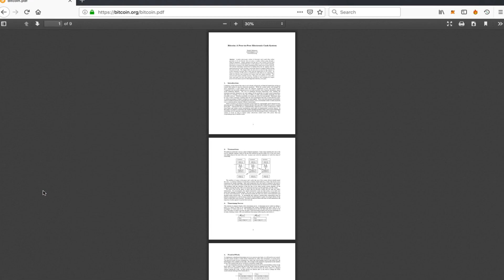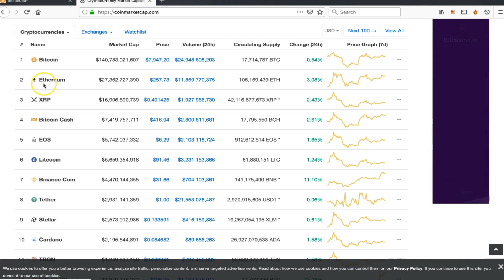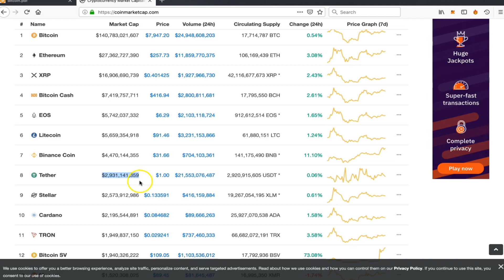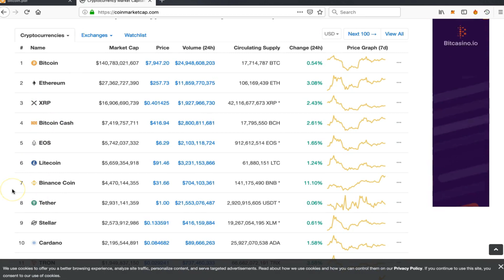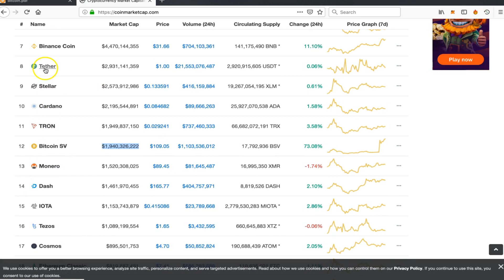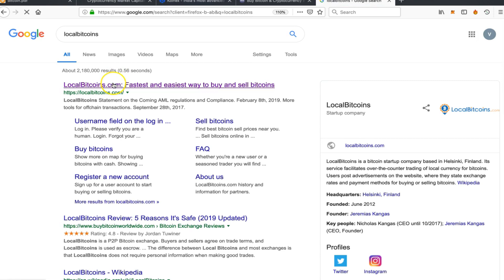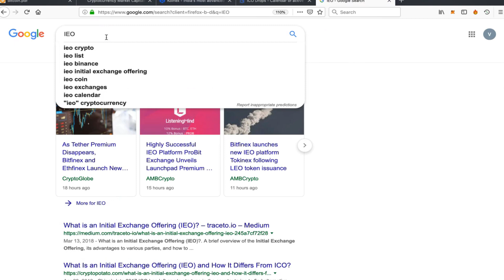Top Cryptocurrencies to Invest in 2019 | Find out Best Cryptocurrency | Eckovation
This Eckovation's Blockchain Tutorial video will tell you about the best cryptocurrencies which you should invest in.

How does Eckovation's Online Certification Course Work?
1. 4-8 week course with over 20 hours of Projects and Assignments
2. One-on-one discussions with the instructor and the community for better understanding
3. At the end of the training you will be working on a real time project for which we will provide you a Grade and a Verifiable Certificate!

About the Course:
Eckovation's Blockchain Course is designed to introduce you to the concept of Blockchain and explain the fundamentals of blockchain and bitcoin. Blockchain course will provide an overview of the structure and mechanism of blockchain. As a beginner, you will be learning the importance of consensus in transactions, how transactions are stored on blockchain, history of bitcoin and how to use bitcoin. Furthermore, you will be taught about the Ethereum platform and its programming language. You will setup your own private blockchain environment using Ethereum. Also, you will develop a smart contract on private Ethereum blockchain and will be deploying the contract from web and console. The course is fed with various use-cases and examples, which makes the learning more interesting.

After completing Eckovation's Blockchain Course, you should be well verse with
1. Cryptocurrencies and Blockchain
2. Blockchain Structure
3. Blockchain Ecosystem
4. Working of Blockchain Technology
5. Bitcoin and Blockchain
6. Future of Ethereum Solidity
7. Overview of Web3.JS
8. Creating DApps
9. Hyperledger
10. Consensus Hands on
11. Multichain Hands on
12. Prospects of Blockchain and Use Cases